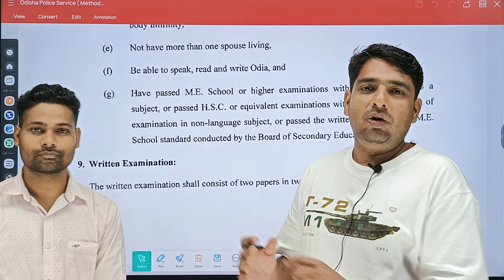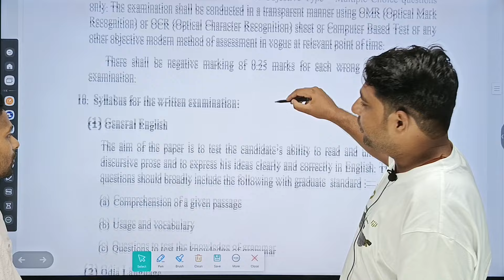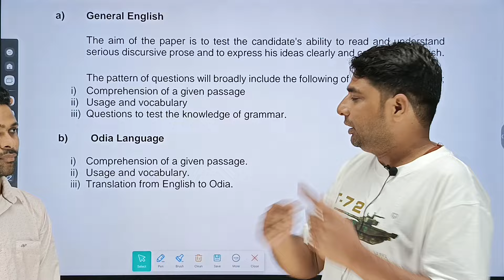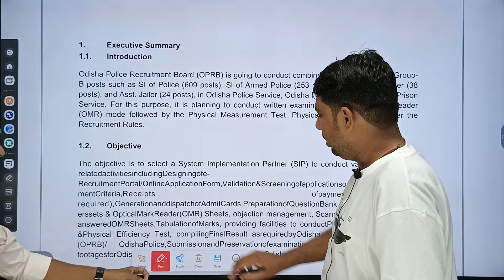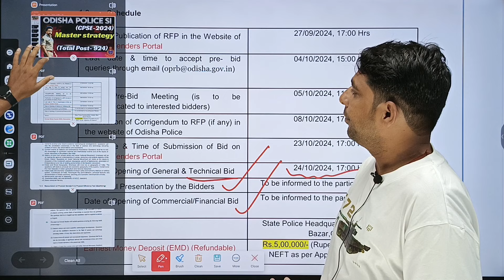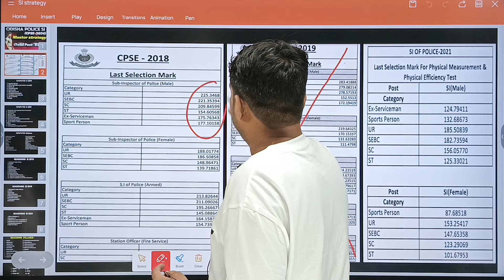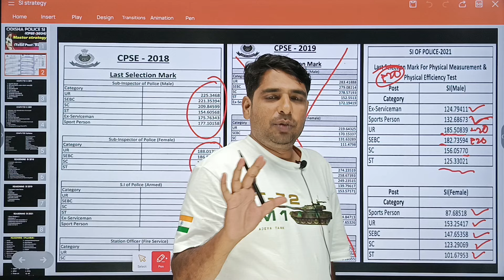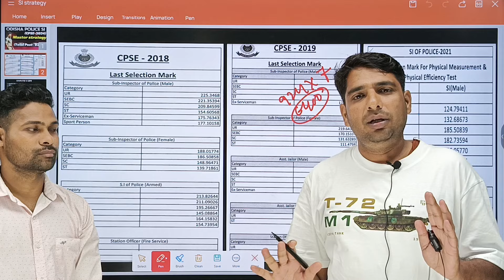ODISHA POLICE SI || Master Plan || With Manoj Samontray Sir || CPSE 2024 || OP SI RECUIRTMENT 2024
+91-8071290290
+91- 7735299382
PRIYAMBADA TUTORIALS,BONAIGARH,ODISHA
770038.

OSAP IRB 2024-25 REASONING || Mocktest || Practice batch

OSAP IRB REASONING class
OSAP IRB Reasoning mcq
osap reasoning mocktest

21 Days Mock Test Series ( Day 1) II Computer II ଏଥିରୁ ପ୍ରଶ୍ନ ଆସିବା ନିଶ୍ଚିତ II